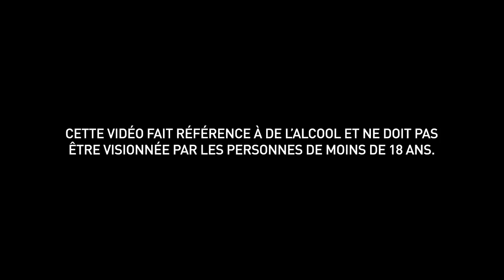1664 Blanc x les heures bleues – Bascule – Film court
Le jour s’achève et laisse place à la nuit. Ce sont les heures bleues, le moment de 1664 Blanc.
1664 Blanc est distribuée en France.